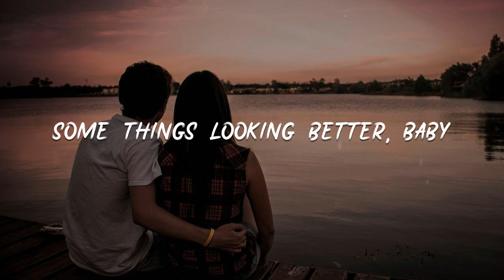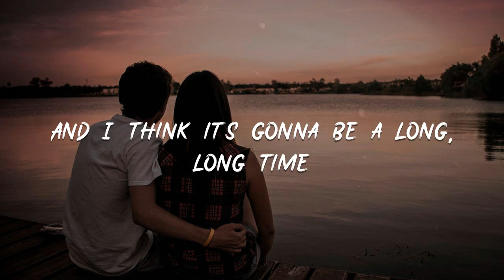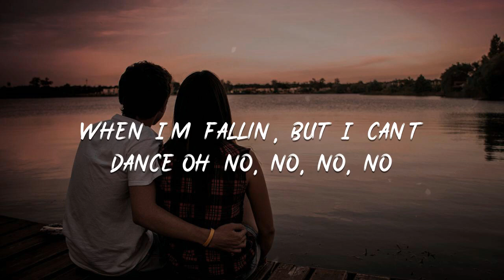Elton/John - Cold Heart [lyric]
Cold Heart

00:06  It's a human sign
00:10  When things go wrong
00:13  When the scent of her lingers
00:17  And temptation's strong
00:21  Cold, cold heart
00:25  Hardened by you
00:29  Some things looking better, baby
00:32  Just passin' through (Oh no, no, no, no)
00:38  And I think it's gonna be a long, long time
00:42  'Til touchdown brings me 'round again to find
00:46  Another man that think I am at home
00:50  Oh no, no, no, no
00:53  And this is what I should have ever said
01:00  When I'm fallin', but I can't dance(Oh no, no, no, no)
01:23  Cold, cold heart(Oh no, no, no, no)
01:39  Cold, cold heart
01:42  Hardened by you
01:45  Some things looking better, baby (Oh)
01:49  Just passin' through (Oh no, no, no, no)
01:55  And I think it's gonna be a long, long time
01:59  'Til touchdown brings me 'round again to find
02:03  Another man that think I am at home
02:07  Oh no, no, no, no (No, no, no, no)
02:10  And this is what I should have ever said
02:17  When I'm fallin', but I can't dance(Oh no, no, no, no)
02:25  Cold, cold heart(Oh)
02:28  Uh, sugar
02:33  Sugar(Oh)
02:36  Sugar(Oh no, no, no, no)
02:40  Cold, cold heart(Oh)
02:43  Uh, sugar
02:48  Sugar(Oh)
02:52  Sugar(Oh no, no, no, no)